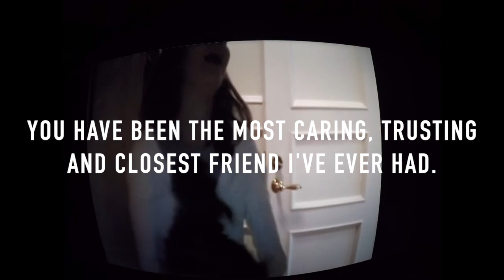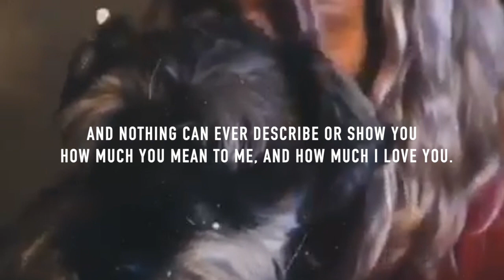Morris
MORRIS 10H BIRTHDAY. I LOVE YOU